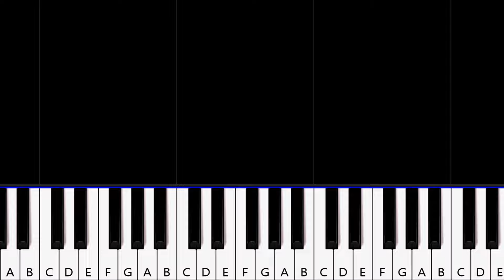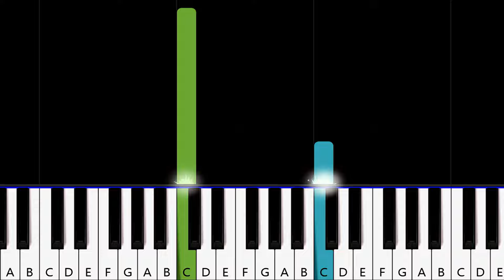Coldplay - feelslikeimfallinginlove | Piano Tutorial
How To Play Coldplay - feelslikeimfallinginlove (in the key of C Major) (Piano Tutorial / Piano Lesson)